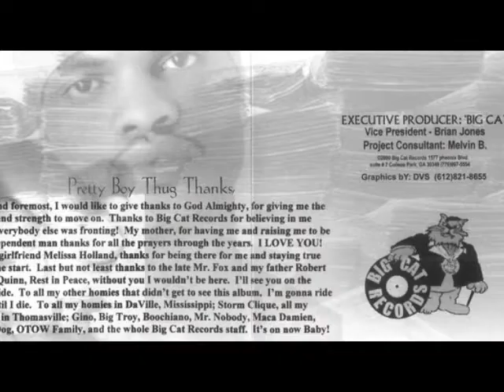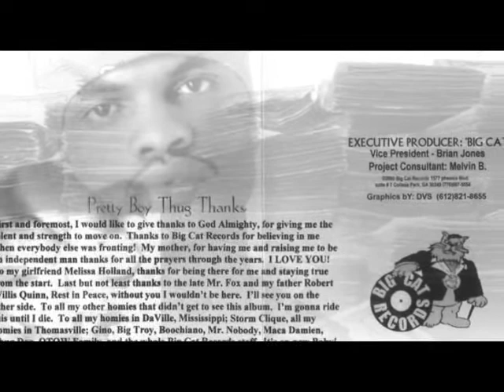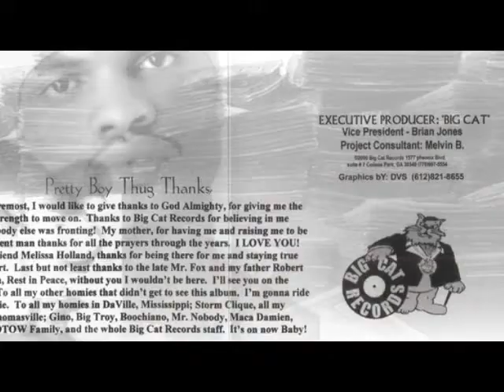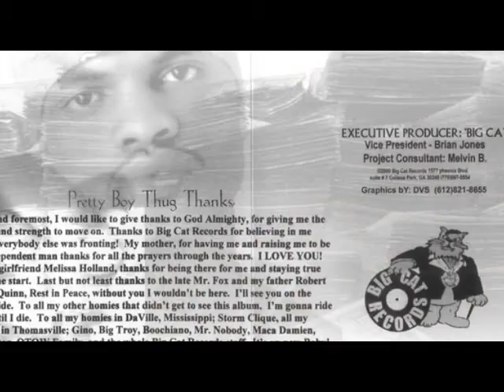Pretty Boy Thug - Lets Ride (f. Mr. Mean)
Pretty Boy Thug "Dreamin Of Riches"
Location: Mississippi / Georgia
Released: 2000
Label: Big Cat Records